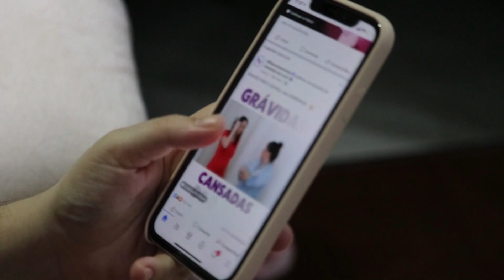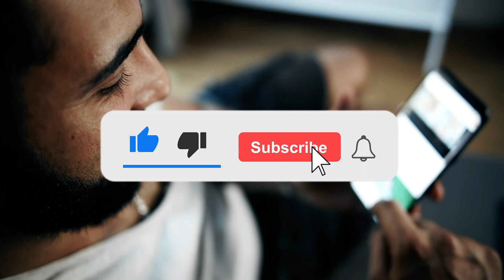Amazing facts about Pakistani Film and stage actress Zamurad khan and Reema khan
Pakistani Film actress Reema and Zamurad khan Story and biography.
Amazing facts about pakistani Film star Reema and stage actress Zamurad khan.

Our Previous Videos:
2: PAKISTANI SINGER NAHEED AKHTAR KI ZINDAGI MAIN KON KESE AYA | FULL LIGHT WITH NADIR HUSSAIN NADIR
5: Waheed Muraad Biography in Urdu| Hindi By Nadir Hussain Nadir | Full light with nadir hussain nadir
6: SUPER STAR WAHEED MURAD KI PEHLI MUHABBAT JIS KA DUKH MOUT TAK SATH RAHA |Nadir Hussain Nadir
7: Super Star Waheed Muraad , Shabnam | Judai ke baad kese mile| Untold Story | Nadir Hussain Nadir
8: Pakistani Film Actress Megha Jee | Stage Dancer and Singer ki Love Story |Nadir Hussain Nadir
9: Waheed Muraad ki Zindagi ke Aham Inkshaaf in Urdu| Hindi| Full light with nadir hussain nadir
10: Saeed Khan Rangila Film Star Legend Ki Story |Urdu |Hindi |Full Light With Nadir Hussain Nadir
12: Pakistani Film star Rani kis beemari ki wjjah se mout ka shikar hui| Full light with nadir hussain
18: Pakistani FIlm Star Nadeem  Real Story | Biography in Urdu Hindi|Full Light With Nadir Hussain Nadir
20: Babra Sharif VS Waheed Muraad Real Story  in Urdu | Hindi | Full Light With Nadir Hussain Nadir
20: Malka Tarannum Noor Jahan ko Kis Ki Awaz Pasand Thi | Urdu Hindi Noor Jahan Biography
22: Film Star Shahid Waheed Murad And Mumtaz Movie Sheeshe Ka Ghar | Real Story | Urdu | Hindi
28: Who saved Nadira's killer? | Nadira Sad Story and Biography | Full Light With Nadir Hussain Nadir
32: How did Rozina get out of the film industry? |Rozina Sad Story| Full Light With Nadir Hussain Nadir
33: Which Sorrow took Umar Sharif's life | Umar Sharif Sad Story | Full Light With Nadir Hussain Nadir
36: Was Waheed Murad really a spiritual figure? | کیا وحیدمراد واقعی روحانی شخصیت تھے؟ | full Biography
41: Shabnam and Waheed Murad's Golden Jubilee Films and Songs | Full Light With Nadir Hussain Nadir
42: Waheed Murad and Zeba Superhit Movies and Songs | Biography | Full Light With Nadir Hussain Nadir